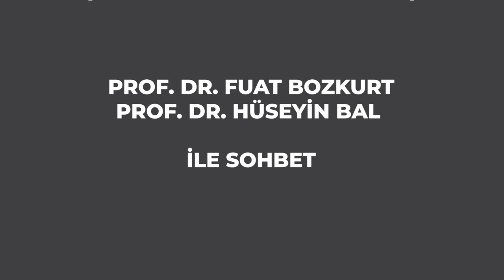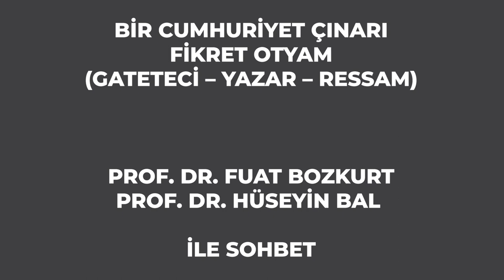BİR CUMHURİYET ÇINARI: FİKRET OTYAM İLE MUHABBET, 2006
AYHAN AYDIN’LA
KÜLTÜR – SANAT – EDEBİYAT DÜNYAMIZ

BİR IŞIK OL KARANLIĞI BİTİR

BİR CUMHURİYET ÇINARI
FİKRET OTYAM
(GATETECİ – YAZAR – RESSAM)

PROF. DR. FUAT BOZKURT
PROF. DR. HÜSEYİN BAL

İLE SOHBET

28 HAZİRAN 2006

ANTALYA